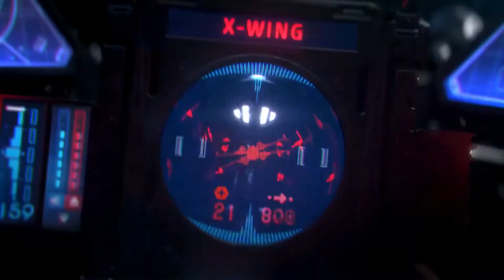Star Wars: Squadrons - Reveal Trailer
The reveal trailer for Star Wars: Squadrons.